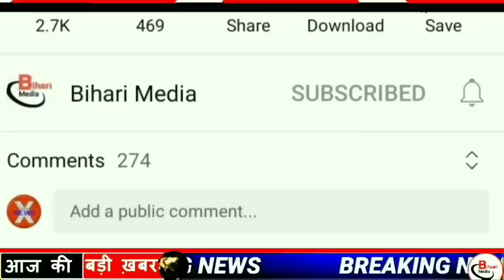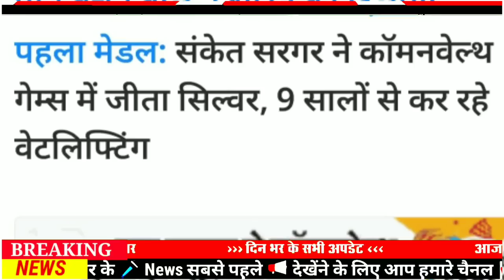Today 9 August bihar news|bihar news,bihar ka news|Gaya news,bhagalpur news|biharinews